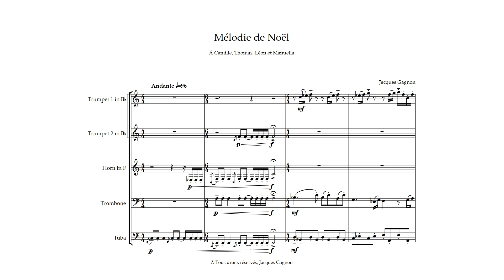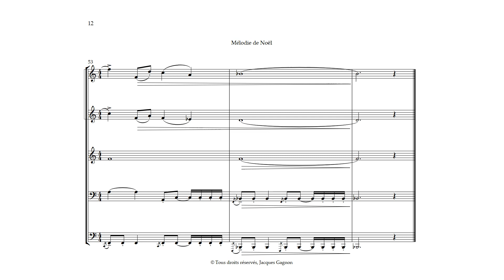Mélodie de Noël, À Camille, Thomas, Léon et Manuella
Quintette de cuivres, Brass quintet
Partition, Musical score